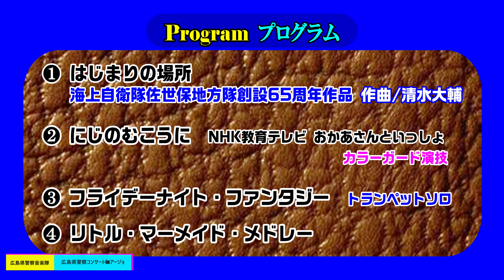警察音楽隊コンサートinアージョ2023・前編/広島県警察音楽隊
1.日時
令和5年3月12日(日)午後2時00分～
2.場所
広島県安芸髙田市吉田町吉田
安芸髙田市民文化センター
(クリスタルアージョ)
3.主催
4.演奏指揮
広島県警察音楽隊/黌農重盛
5.司会進行
カラーガード/岡本隊員
6.目次(チャプター)
00:00 ❶オープニング・警察音楽隊紹介
00:25 ❷はじまりの場所
海上自衛隊佐世保地方隊創設65周年記念作品
作曲/清水大輔
04:49 ❸司会者挨拶
06:07 ❹にじのむこうに
NHK教育テレビ/おかあさんといっしょ
作詞・作曲/坂田修
09:50 ❺フライデーナイト・ファンタジー
日本テレビ系列・金曜ロードショー使用曲
作曲/ピエール・ポルト
14:40 ❻リトル・マーメイド・メドレー
① アンダー・ザ・シー
② キス・ザ・ガール
③ パート・オブ・ユア・ワールド
7.投稿者コメント
   今回は、広島市から国道54線を約90分島根県方面に走ったところにある、安芸髙田市に向かいました。市の背後には、中国地方を支配した戦国大名毛利元就の山城跡があり、3兄弟に三本の矢を例えて結束を促したという「三矢の訓」の碑などもあります。
　会場には、午後0時半に到着しましたが、会場入り口には多くの市民が並び警察音楽隊の人気の高さを物語っていました。今回のコンサートで用意された席は5百席でしたが、ほぼ満員となり、地震を想定した避難訓練が行われた後、警察音楽隊のコンサートが始まり、約60分間の演奏に聴衆は大満足された様子でした。